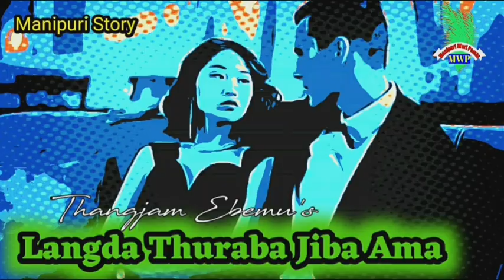Langda Thuraba Jiba Ama || Manipuri Story || Manipuri Wari Pambi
Ngasisu myamgi dmk anouba warimacha amamuk khudol tmjri

writer: Ebemu Thangjam